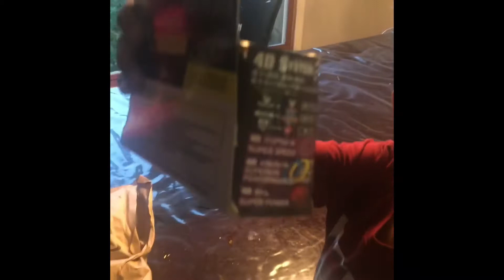Beyblade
Rick Toy review